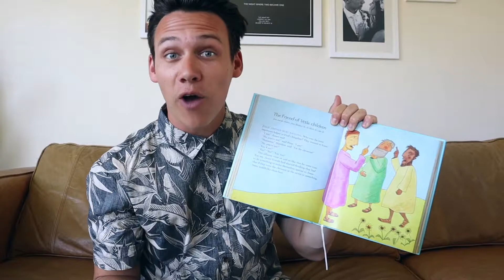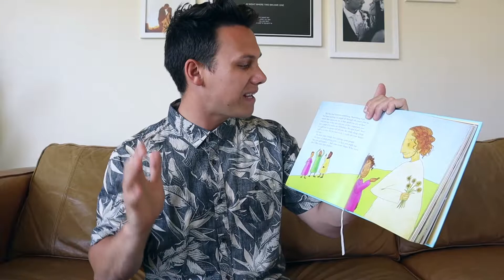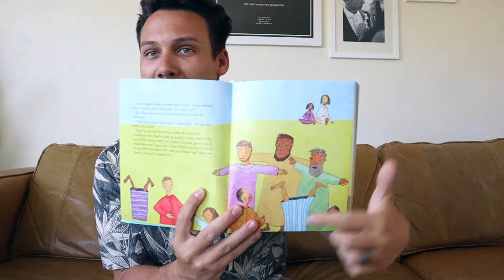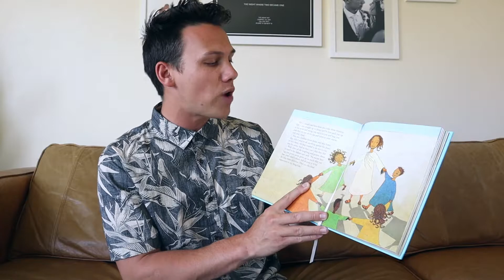Jesus Loves the Children | May 31 | Calvary Kids Toddler Edition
Welcome to Calvary Kids Online Toddler Edition! Today we learn how Jesus loves the children. You can download the lesson material and more resources below: